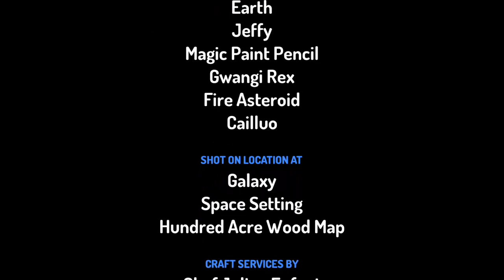Homer Creates the universe and destroyed planet earth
🎥🔬long time ago so before before🥐🍿🍡🍤💿🖥🎬📹🐘🦖🦕🦈🦏📚🗿🇦🇺🇺🇦⚽️🧘‍♂️🤖🧑 it was homer simpson he became to God he created planet🌍🌎🌏dinosaur 🦖🦕👲 but it destroyed 😱😨🗺⛰ and apocalypse 🌋🗻🚫☢☣